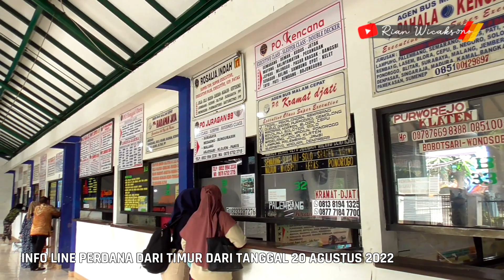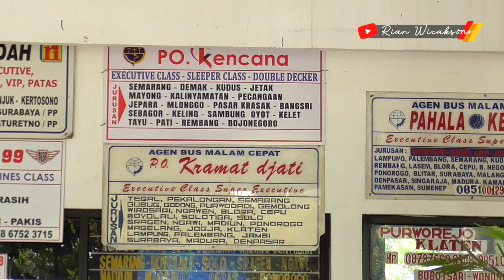TAMBAH RUTE BARU, JALUR MURIAAN MAKIN MEMANAS..!! LINE PERDANA PO KENCANA "EMILY" PORIS - JEPARA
Assalamualaikum Wr.Wb balik lagi di konten mas yan, oke kawan tepat tgl 21 Agustus 2022 Po.Kencana membuka rute baru yaitu Poris - Jepara. Alhamdulillah sekarang jadi makin banyak pilihannya Untuk kalian semua yang mau ke Jepara. nah di Line Perdana kali ini di terminal poris yang bertugas Po. Kencana "Emily" wah semoga saja selanjutnya masuk yang double decker nya yah. Selamat kepada Po.Kencana Semoga di Rute baru ini makin banyak penumpangnya . Amin. nah yang bertugas di kencana Emily ada mba Hernita loh Pramugarinya. Yowes mau tau keseruan di Line perdana kali ini? simak sampai tuntas ya kawan.

yowes ga perlu lama-lama langsung aja simak videonya sampai tuntas kawan.Buat kalian yang baru mampir di channel mas yan, silahkan di subscribe terlebih dahulu biar kita makin Freenn, Jangan lupa juga untuk di nyalakan tombol loncengnya yah. Suwun Frenn.